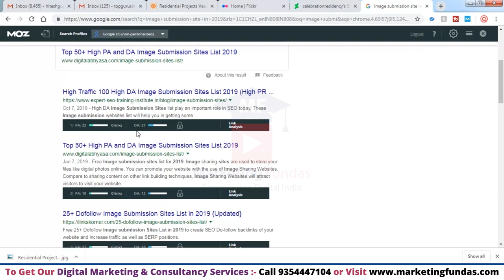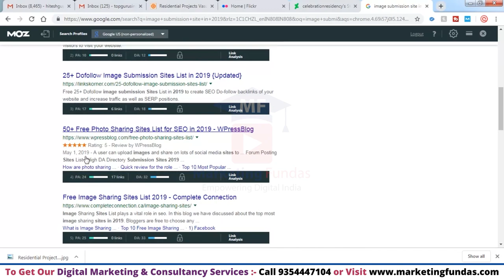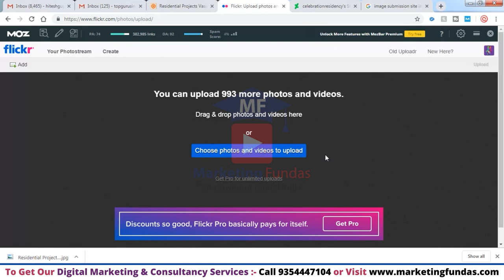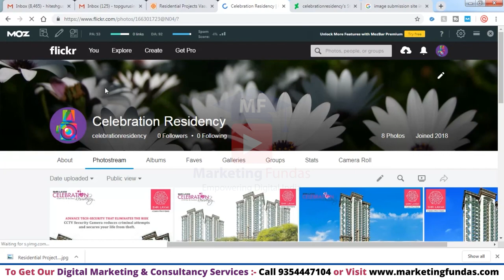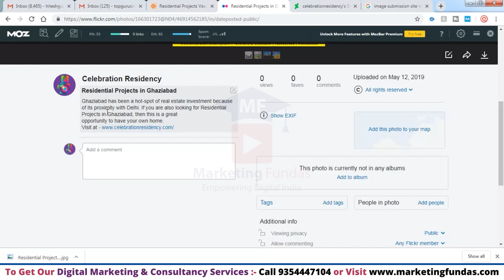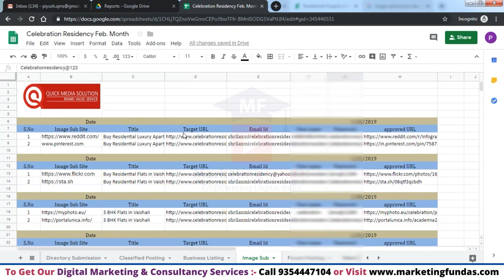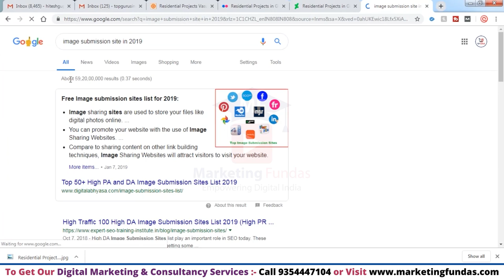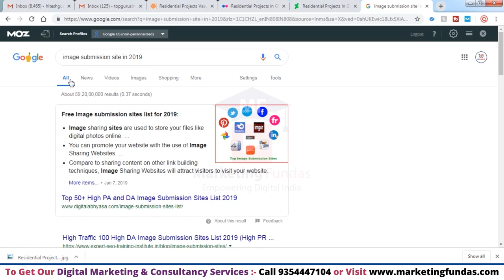How to Do Image Submission in SEO | Image Submission Sites in SEO | Off Page SEO Techniques 2021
For image seo and allow google search engine to know about the image and relevancy with the content and to grow your brand visibility, image submission in off page seo is a must do activity.